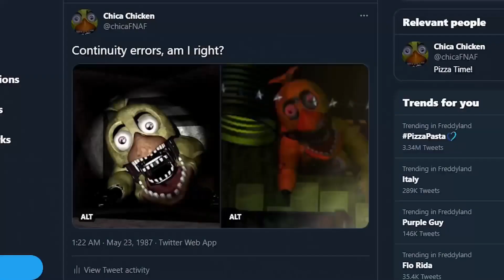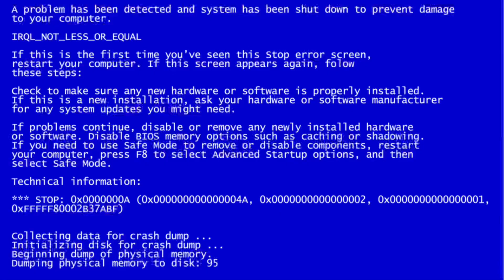Every Withered Animatronic In A Nutshell Plush Version